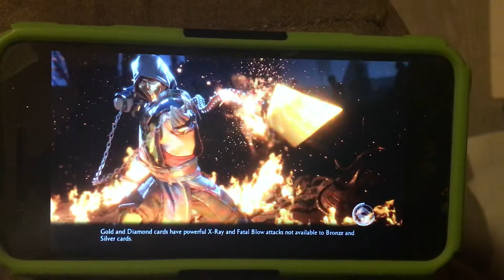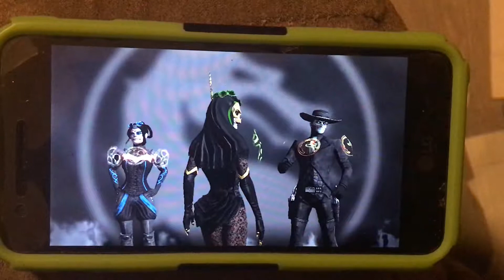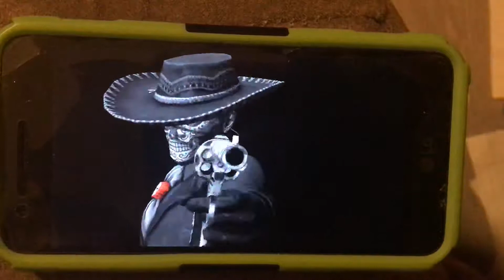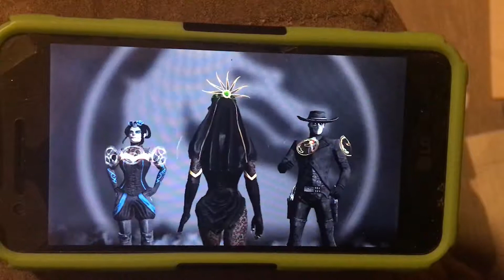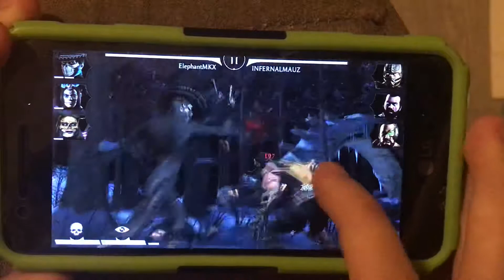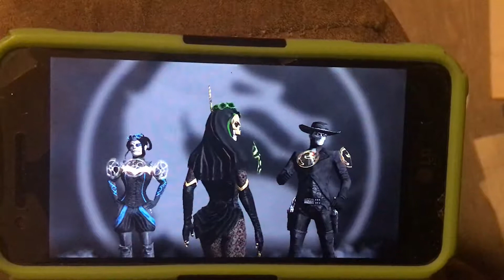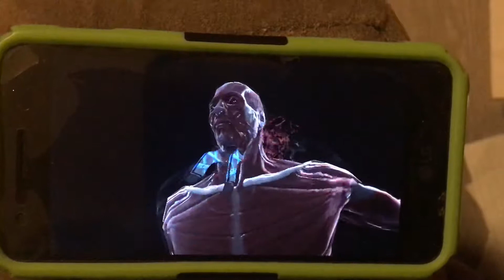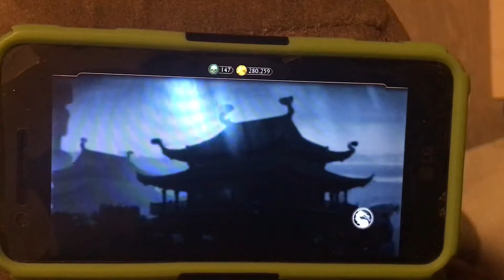MK Mobile Day of the Dead Team in Faction Wars! (FINALLY!!!!!)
Featuring Erron Black, Jade and Kitana, this team is absolutely amazing with incredible X-Rays,  insane healing, Ghost Shields and Free Power Bar costs! I’m so happy I could finally record this super cool Dia de los Muertos Team! These characters just work so well together!